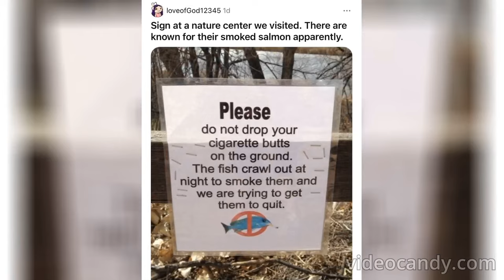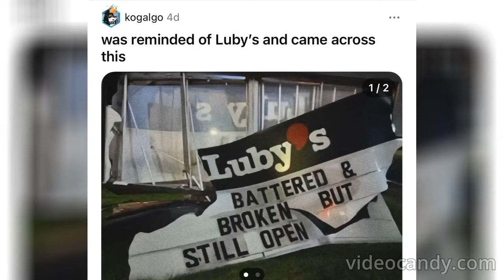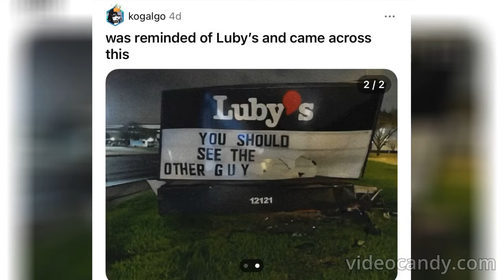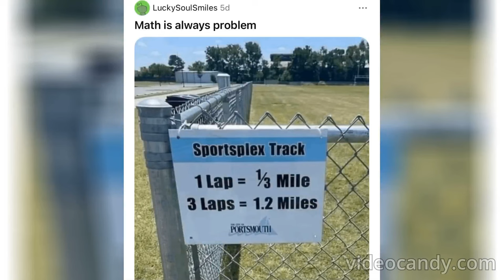Funny signs that will make you laugh part 7!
This video is full of funny signs that will make you laugh! This video is great for anyone seeking a good laugh. This is part 7 of my funny signs series. Want more funny signs? Check out my funny signs playlist to see all parts of this series.